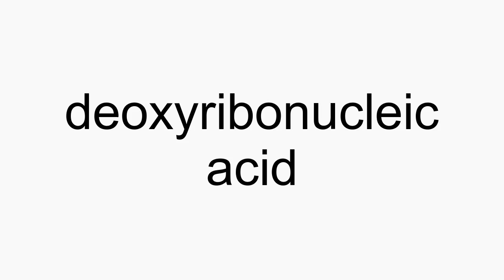How to pronounce deoxyribonucleic acid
deoxyribonucleic acid American English pronunciation. How to pronounce deoxyribonucleic acid correctly. How to say deoxyribonucleic acid in proper American English.